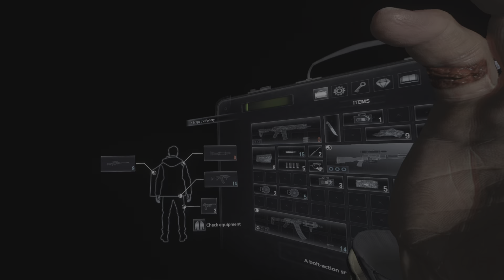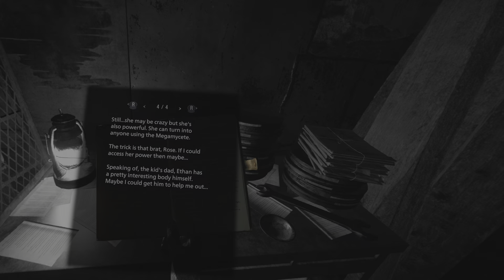Resident Evil Village p17